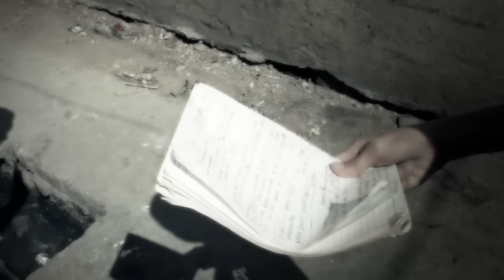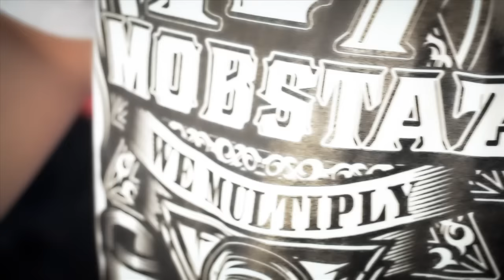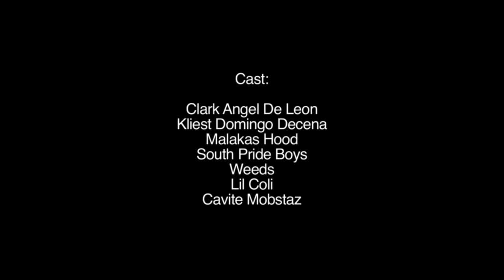Kaya Mo - (DC Clan) Target ft. Mike Kosa & Roadfil of Moymoy Palaboy (official music video)